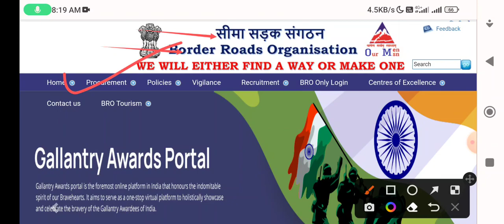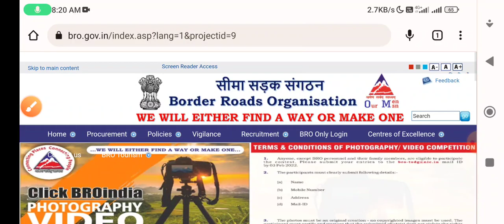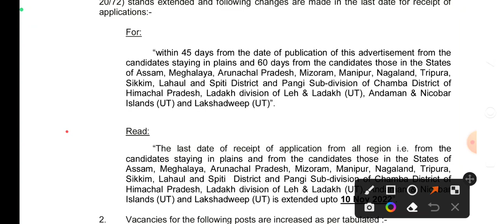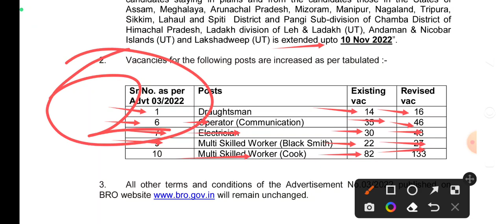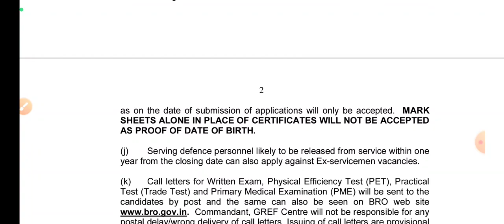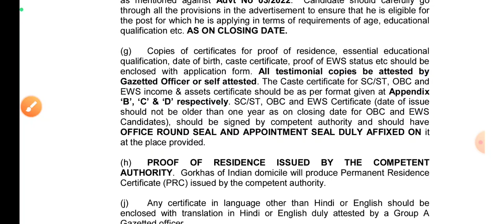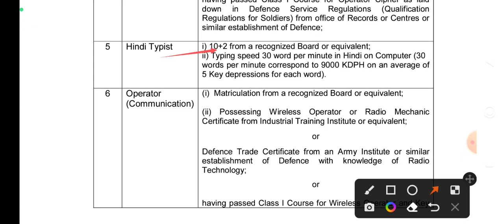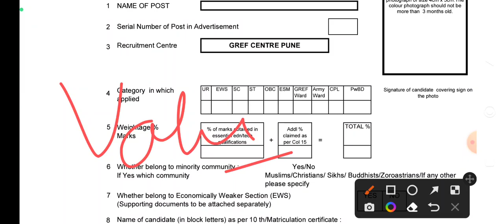BRO Recruitment 2022 | Boader Roads Organization Vecancy 2022 | 10th,12th,ITI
BRO_Recruitmen_ 2022
BRO_Vecancy_10th,12th,ITI

BRO Offline Form fill up 2022

Eastern Railway Apprentice Kolkata merit list 2022
Kolkata Apprentice Merit List 2022

Southern Railway Apprentice 2022 | Southern Railway Apprentice Notification 2022 | Southern Railway